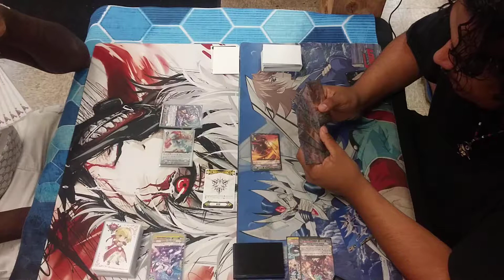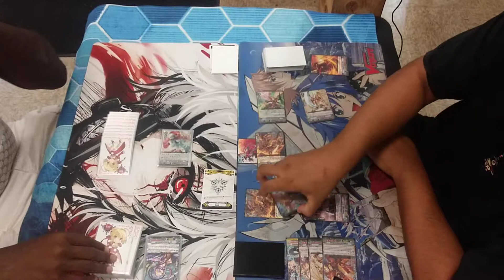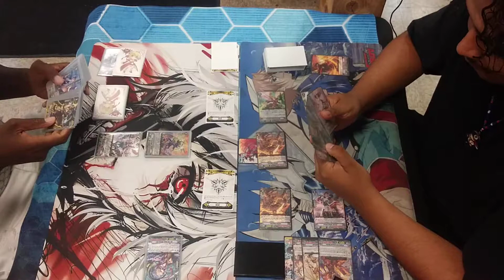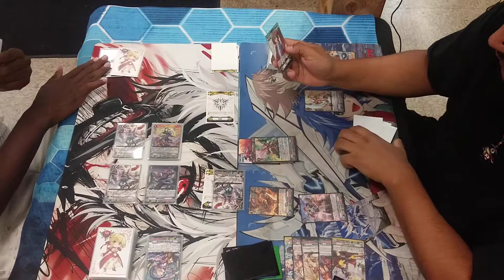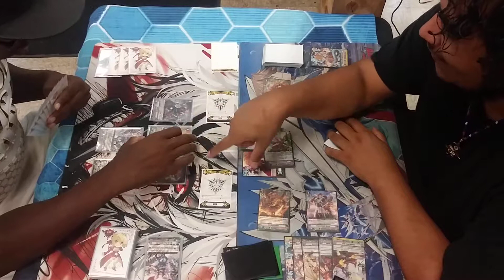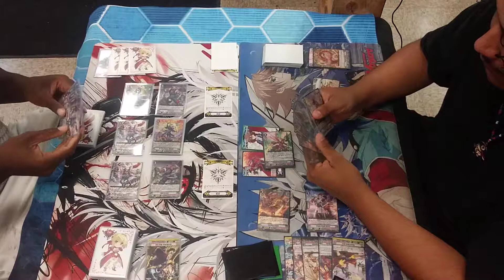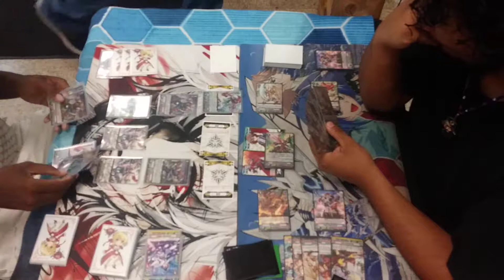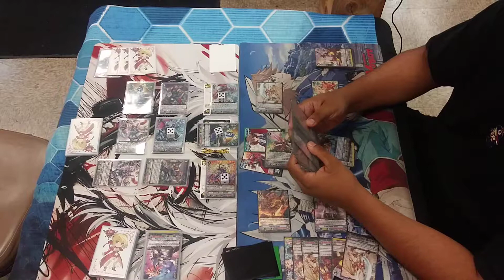Cardfight Vanguard Standard Murakumo Shirayuki Vs kagero The Great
Cardfight Vanguard Standard Murakumo Vs